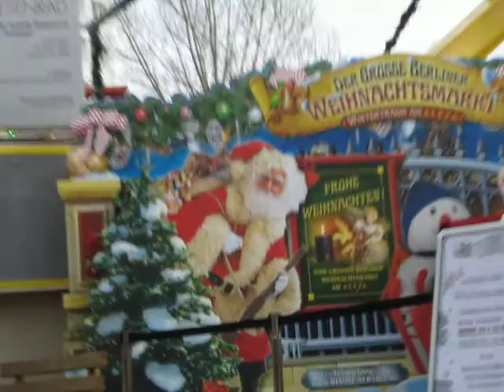Berlin's Christmas Market